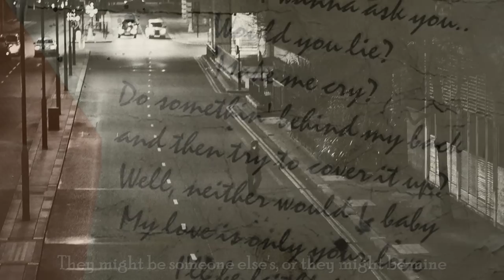Pat Hynes & Friends: Maritime Farewell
From the album "Blue Fiddle Favourites, Vol. 2".